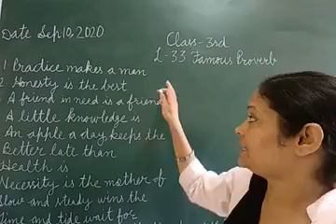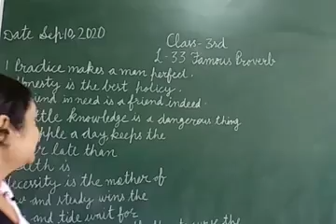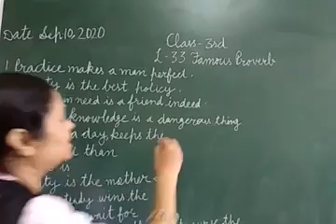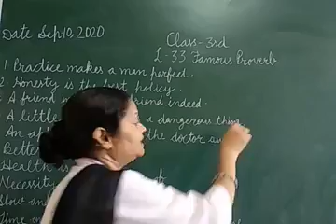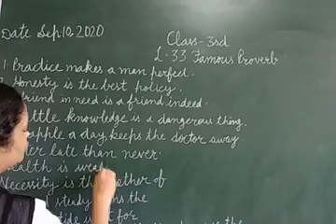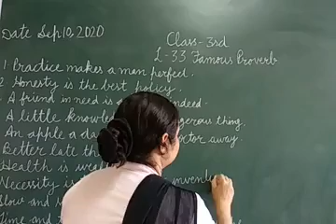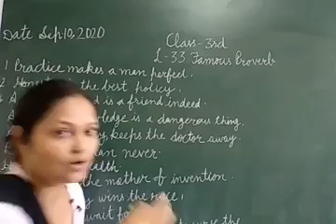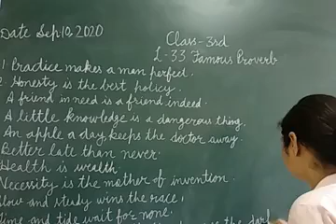jiet convent school class- 3rd subject- g.k. lesson- 33